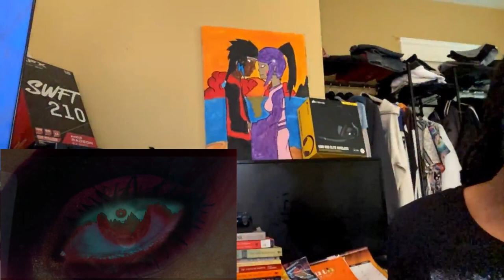Gangs of London | first time watching | Season 2 - ep 5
(Orion and the green flash)